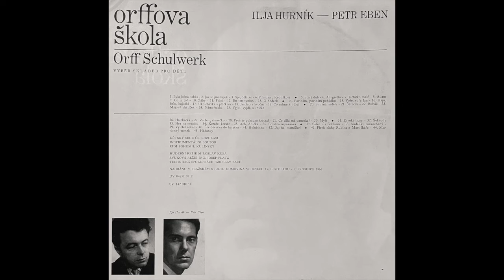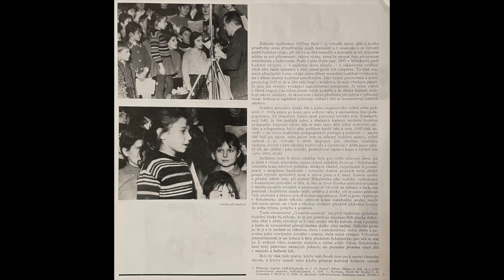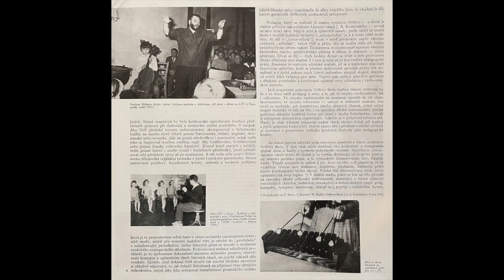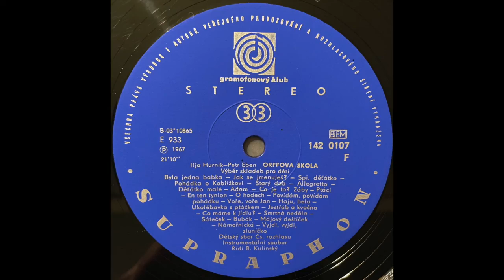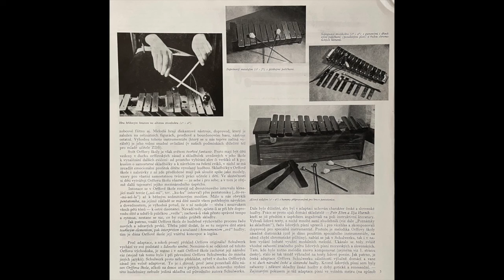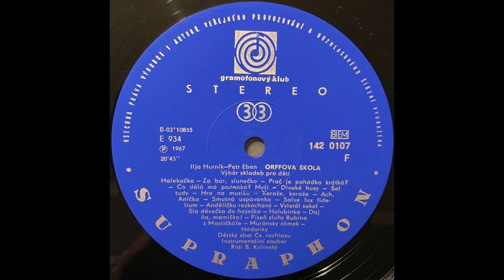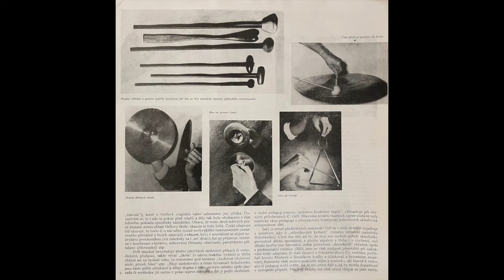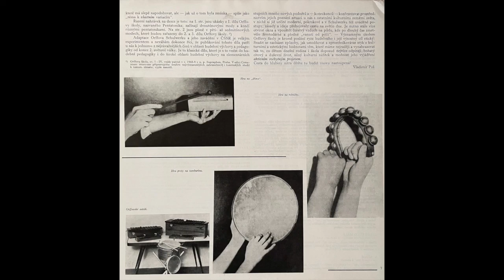Czech Adaptation of Carl Orff's Schulwerk, Hudba Pro Mládež „Schulwerk‟ by Ilja Hurník & Petr Eben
Carl Orff, Hudba Pro Mládež „Schulwerk‟
Arranged and Adapted by Ilja Hurník and Petr Eben
Ensemble: Dětský Sbor Čs. Rozhlasu
Directed by Bohumil Kulínský
Label: Supraphon - DV 042 0107 / 142 0107
Vinyl, LP, Album, Mono / Stereo
Czechoslovakia, 1967

Orffova Škola

0:00 - Side A
A1 Byla Jedna Babka - A2 Jak Se Jmenuješ? - A3 Spi, Děťátko - A4 Pohádka O Koblížkovi - A5 Starý Dub - A6 Allegretto - A7 Děťátko Malé - A8 Adam - A9 Co Je To?

21:13 - Side B